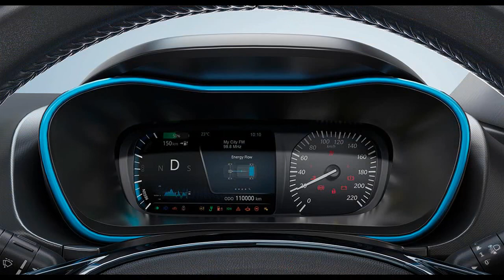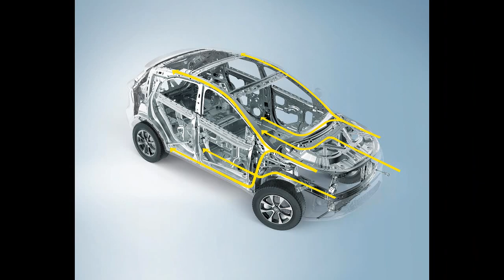Tata Nexon EV On Road Price 2020 टाटा नेक्सोन 2019 Review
Price, features, variants explained of Tata Motor Nexon Electric Compact SUV from India's biggest Commercial Manufacturer

Nexon EV EM, Nexon EV XT